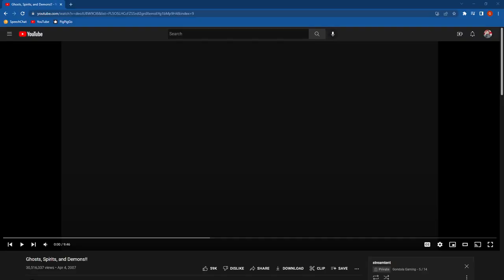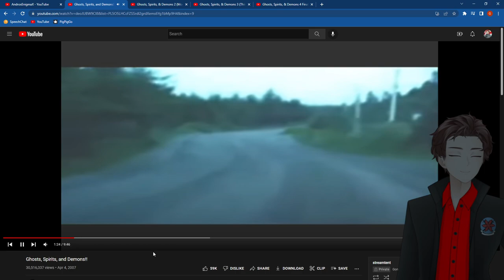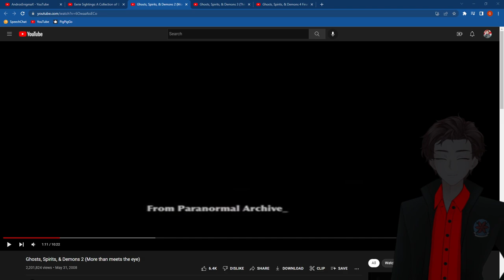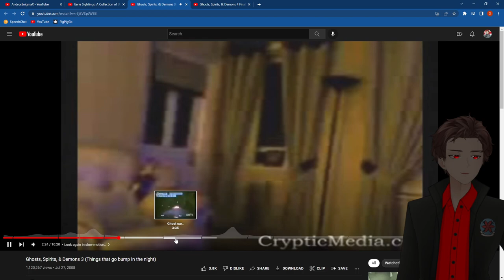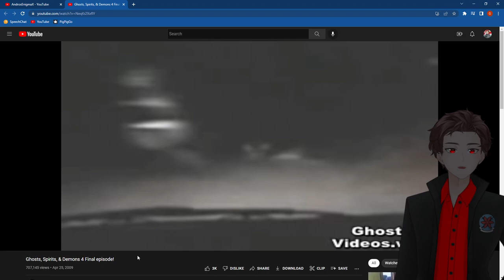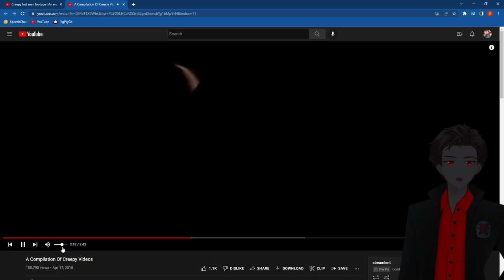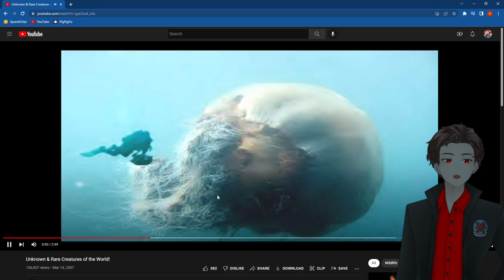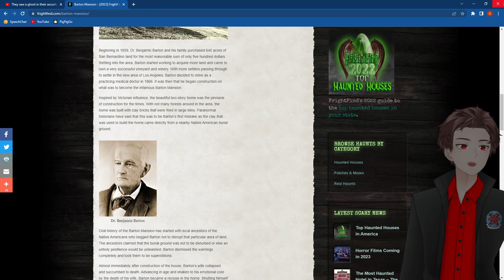💀Paranormal Videos and Personal Ghost Stories 👻